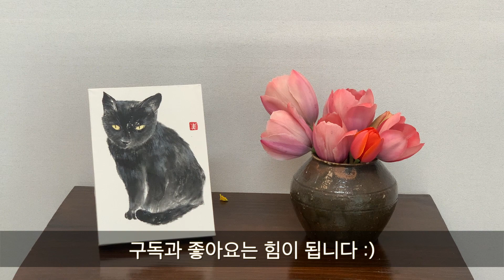🌿보도블록 깔고 럭셔리 시골주택이 되었어요 시골집 VLOG /봄꽃 만발한 시골정원, 여린잎 쑥차만들기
과연 시골집의 완성은 언제일까요 ㅎㅎ
이번에는 마당에 보도블록을 깔았습니다.
자갈을 깔고 깔끔하다며 좋아하던게 엊그제 같은데,,,단점이 있었습니다.
바로 손수레를 끌 수가 없다는 것이였죠.
우리집처럼 이것저것 나를 게 많은 집에서 손수레를 끌 수가 없다는 건
치명적인 단점이 되더군요.
그래서 온가족이 총동원되어 보도블록을 깔았지요.

도시에서는 게으르기로 소문난 저도
시골에서는 부지런해지는 마법에 걸립니다.
ㅎㅎㅎㅎ
그래도 시골생활...행복합니다.